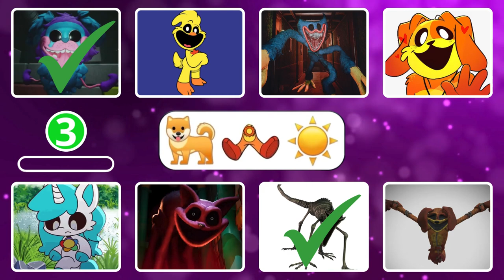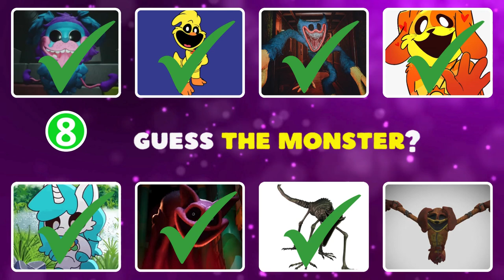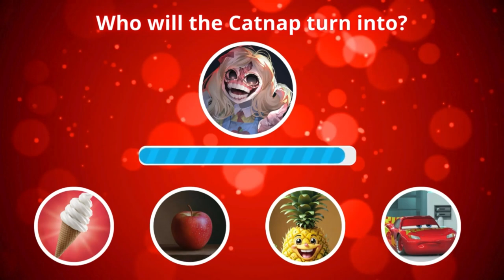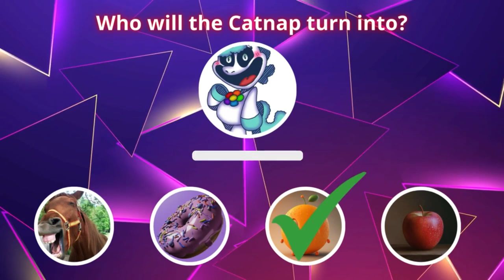Can You Guess These SPOOKY Monsters Before Time Runs Out?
Join us in this thrilling video as we challenge you to guess the iconic monsters by their voices! From the eerie whispers of Poppy Playtime to the unsettling sounds of The Smiling Critters and the quirky creatures from Zoonomaly, each clue will test your knowledge and instincts. Can you identify them all before time runs out?